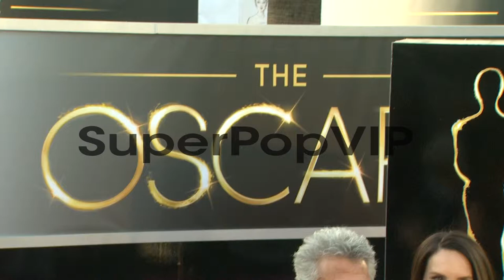Dustin Hoffman, Lisa Hoffman at 85th Annual Academy Award...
Dustin Hoffman, Lisa Hoffman at 85th Annual Academy Awards - Arrivals on 2/24/13 in Los Angeles, CA .